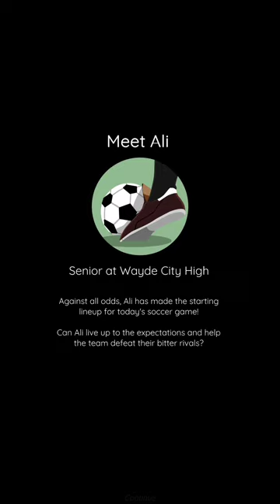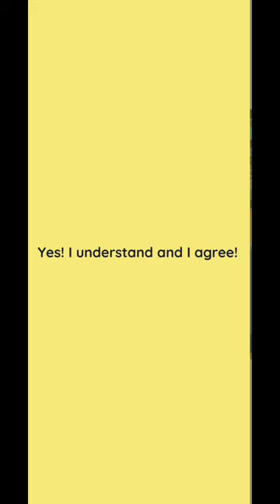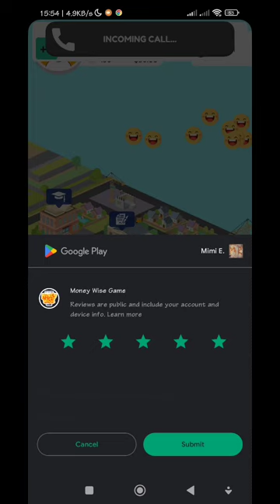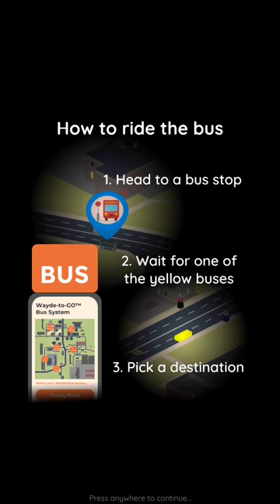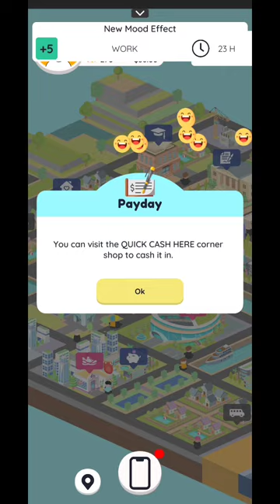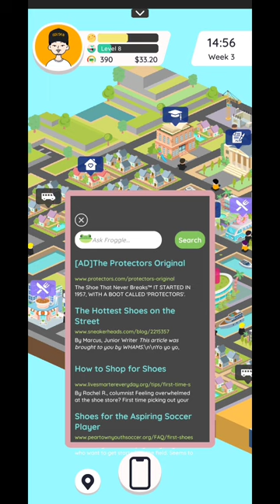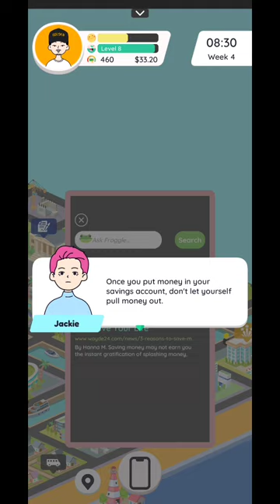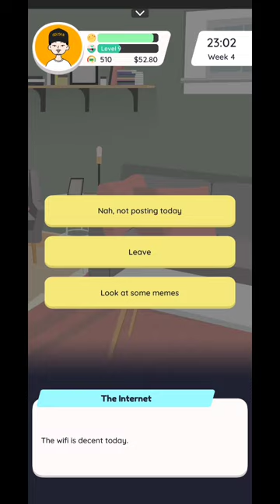Mobile Game: Money Wise